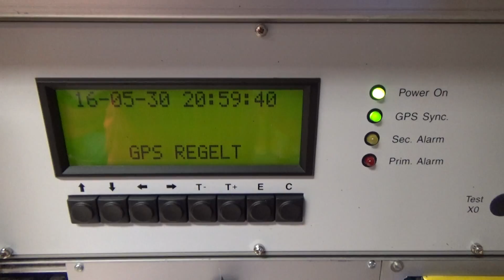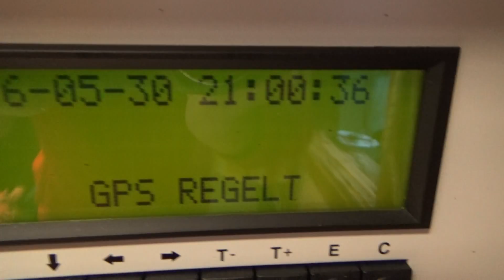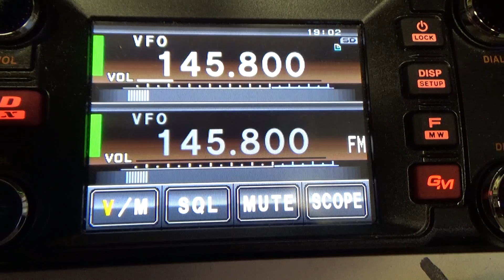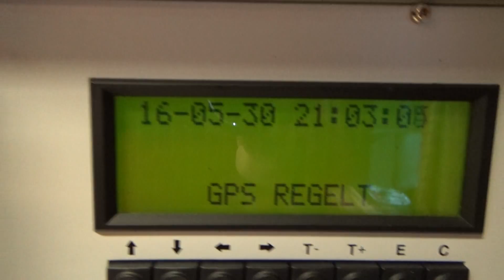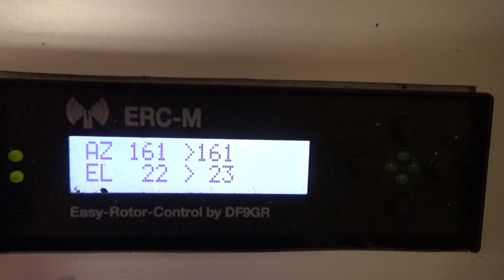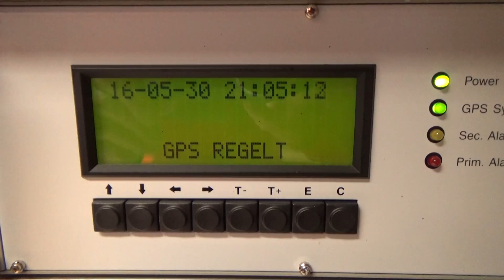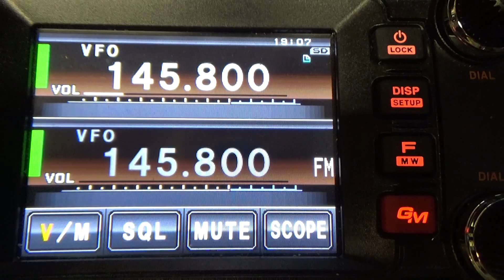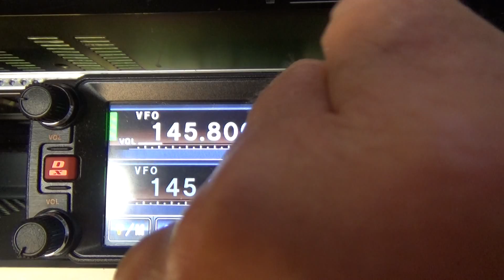ARISS TB IK1SLD Contact Venta School,Carp, Ontario, Canada 2016-05-30 19:01:25 UTC satellitenpaul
Very difficult reception conditions. Before me the Säntis 2504 meters. Had a max. of only 22 degrees elevation .. Nevertheless, I am very satisfied.